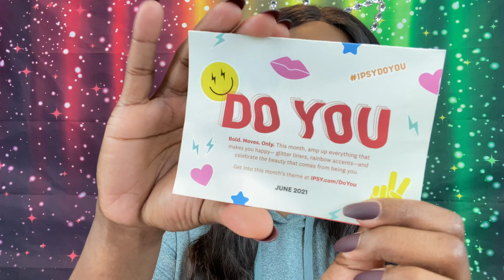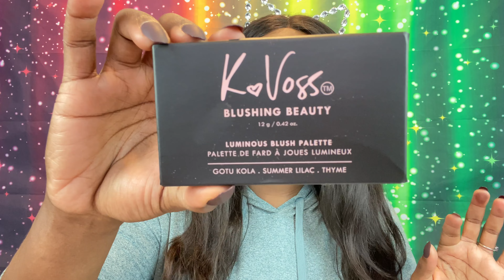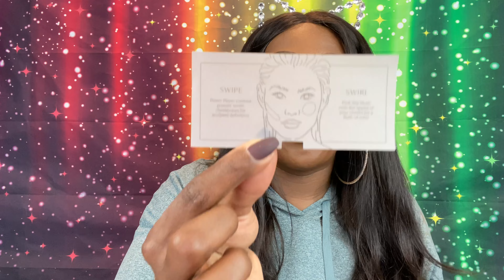JUNE 2021: IPSY GLAM BAG PLUS UNBOXING | PAID FOR BOX | ARE THEY SERIOUS? | TONYANICOLE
Happy Tuesday my loves! Today we are unboxing Ipsy's Glam Bag Plus. Don’t forget to give this video a big 👍🏾 Also make sure you put your notifications 🔔 on so you will know every time I post! I hope you guys enjoy this video! Love you all!! ✌🏾💋💋tonyanicole

Wanna write to me:

TonyaNicole
Port Sulphur LA 70083